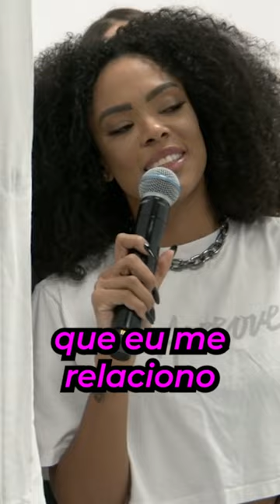Filme CORRA 2 | BAPTISTA MIRANDA